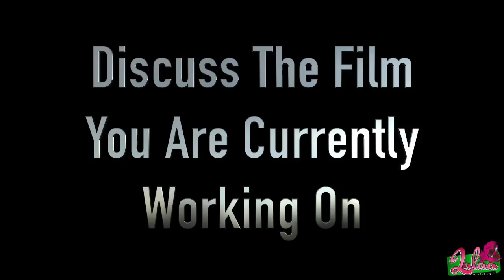Meet Rising Producer 2-17 On The Track! The Hit Maker Behind Bankroll Fresh’s “Walked In” & More!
Meet Rising Producer 2-17 On The Track! The Hit Maker Behind Bankroll Fresh’s “Walked In”, Travis Porter’s “Twerk For Travy”, 2 Chainz’ “El Chapo Jr.” & More!

2-17 On The Track is a producer, videographer, dancer, and writer from East Atlanta.

His daily regimen includes shooting and editing videos, promoting himself via social media, and making beats until he falls asleep.

Although he currently is not signed, he proudly represents Bankroll Fresh’s Street Money Worldwide imprint.

Self-efficient, dedicated, and innovative are just a few words to describe the young producer. He hopes to successfully embody the work of Soulja Boy, Kanye West, and Dallas Austin by taking elements from their production and adding his own touch.

In addition to having several placements with artist’s on the Street Execs roster and other local artist’s throughout Atlanta, 2-17 also has several mixtapes on LiveMixtapes in which he is both the artist and producer on the tracks.

2-17 will be starring in an upcoming film which centers around the “crunk” era of music which is currently being filmed in Atlanta.